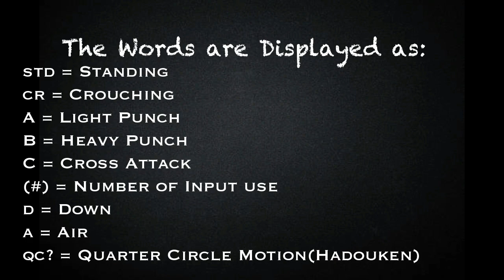[BlazeBlue Cross Tag Battle] peck's Combo Guide for Izayoi [PlayStation 4] w/60 fps